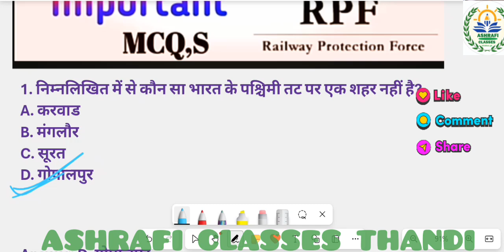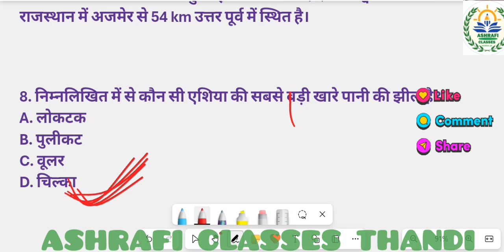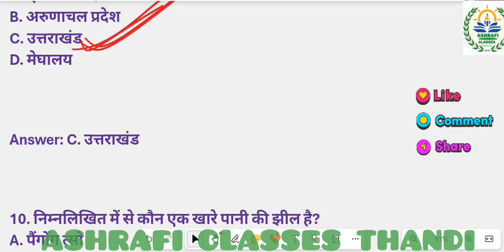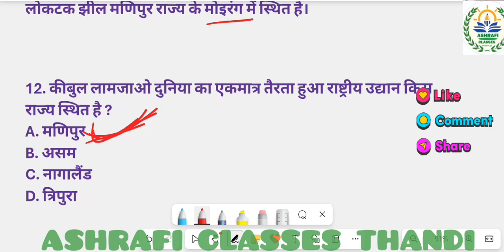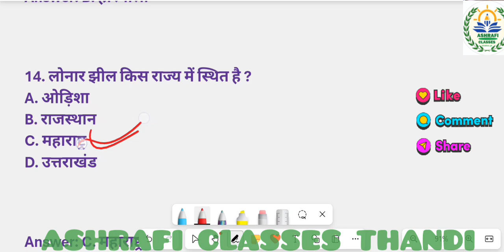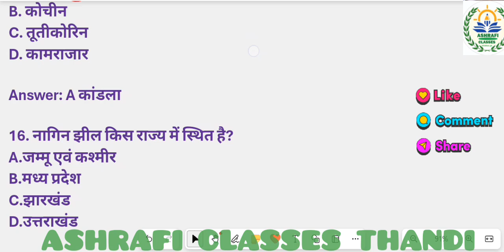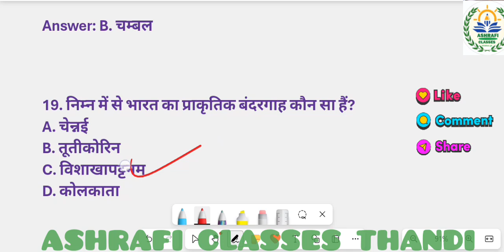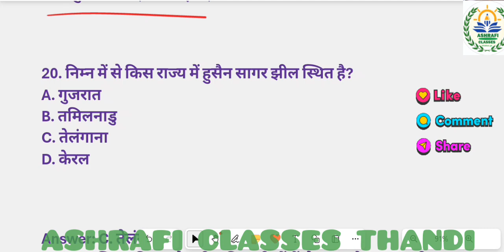daily_current_affairs staticgk gkgs geography cet rpf rpfconstable2024 ssccgl sscmts crpf